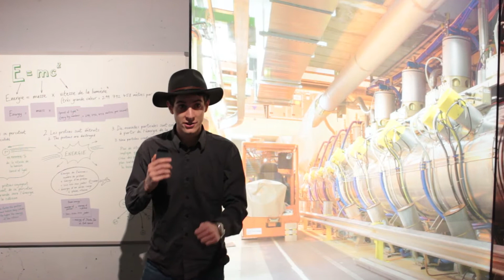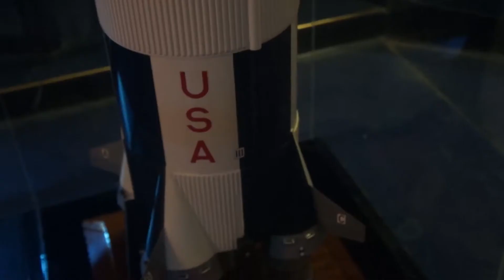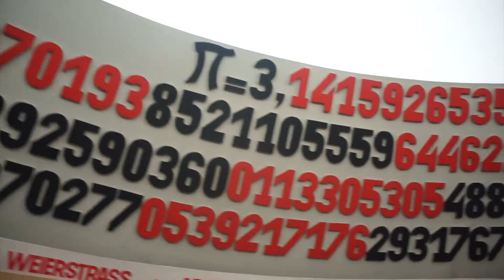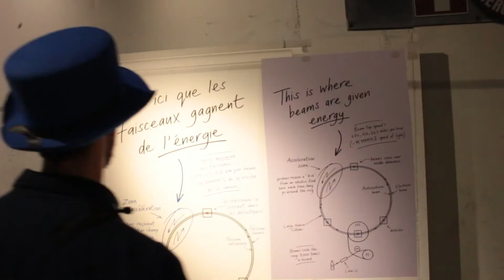Episode Hors série Spécial Museum week au Palais de la découverte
A l'occasion de la Museum Week, nous avons étés invités au Palais de la découverte ! Voici la vidéo que nous y avons tourné.